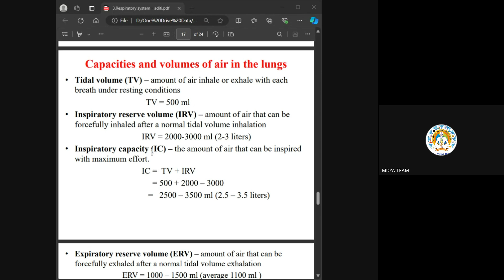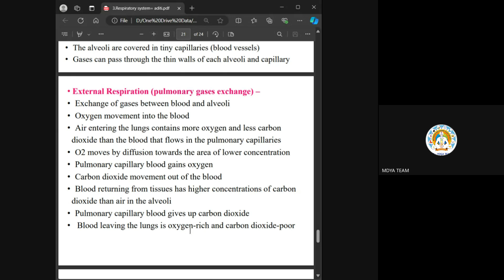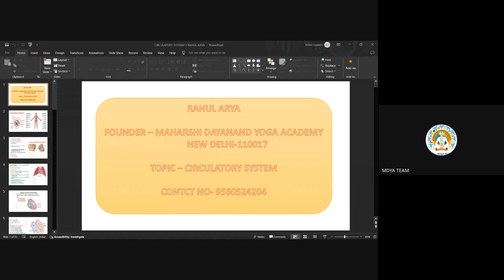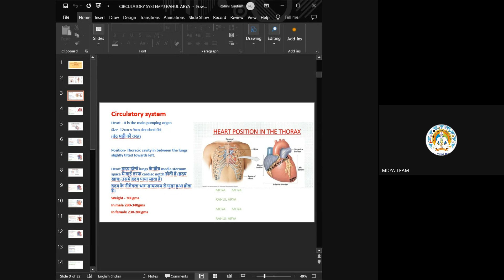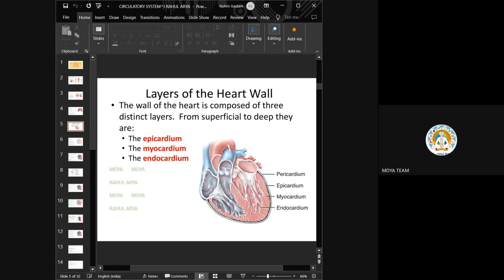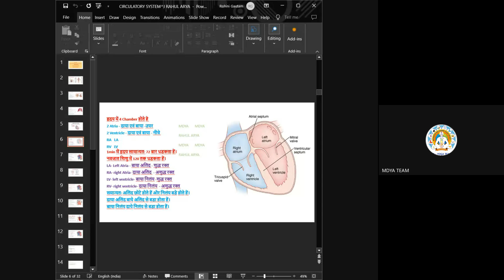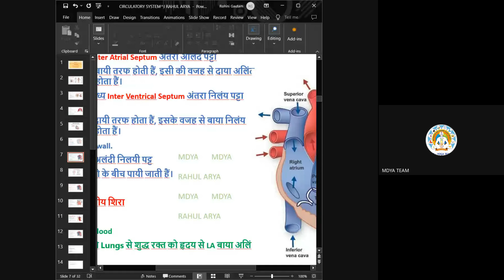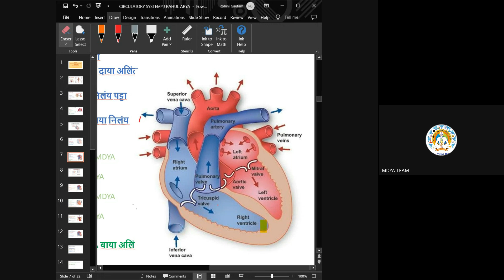Human Anatomy and Physiology, C-09, BY DR. ROHINI GAUTAM